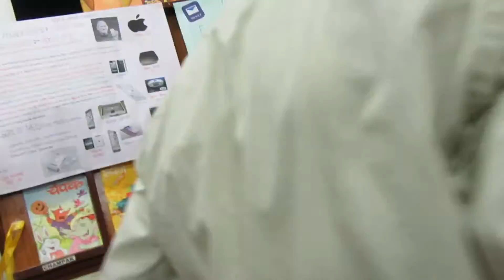KV ASHOK NAGAR “TECHNO FAIR ’16” - A MEGA ICT EXHIBITION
A mega ICT exhibition was conducted for the students of class VI to VIII on 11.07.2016 by Mr. R. Praveen Comp. Inst (Sec), Kendriya Vidyalaya Ashok Nagar. The occasion was graced & inaugurated by the Chief Guest Shri. Mervin Alexander, IPOS Postmaster General, Chennai City Region. The exhibition was specially conducted for the students of class VI to VIII to develop the scientific temper among the students and gain knowledge on latest ICT technology. The motto of this mega ICT exhibition is to make the students to “learn with a difference”. 48 Innovative models were exhibited which invoked the latent creative skills. Students from different classes visited the exhibition and gathered information about different technologies like Mobile Communication, Wireless technology, GPS, Wi Fi, Bluetooth, IARS Robots & Cellular Telephony, AI etc. Mrs. Bensy Sam PGT (Chem), Mr. Dhamodharan PGT (Phy) & Mr. R. Govindarajan PGT (Phy) were the judges of the day. The Exhibition was concluded after the vote of thanks by the Principal Shri. Prabhakaran P M. Special Thanks to the Regional ICT Coordinator & Principal Shri. Prabhakaran P M of KV Ashok Nagar for his valuable guidance & support which made the event a grant success.